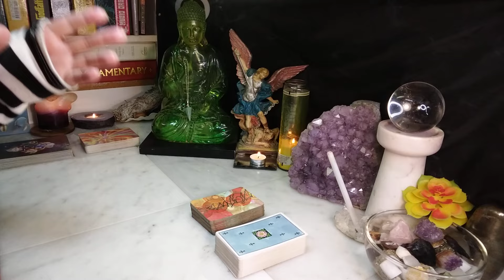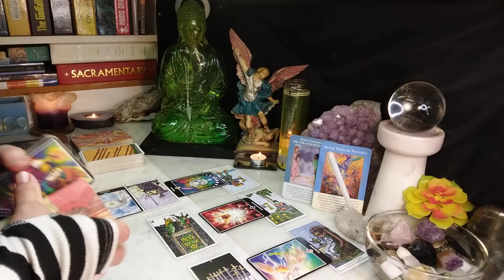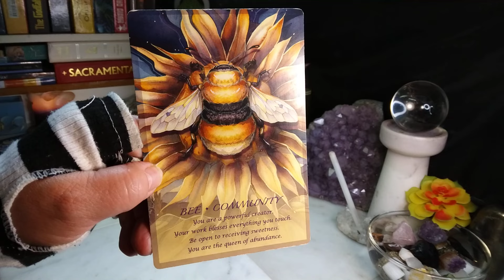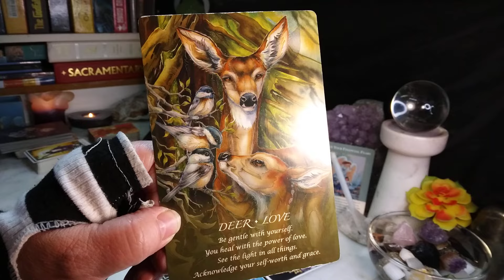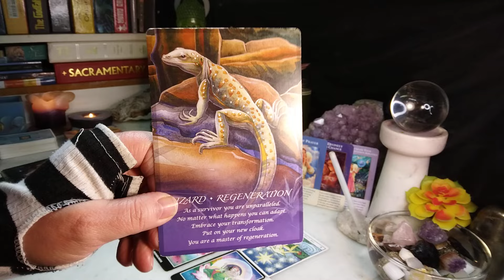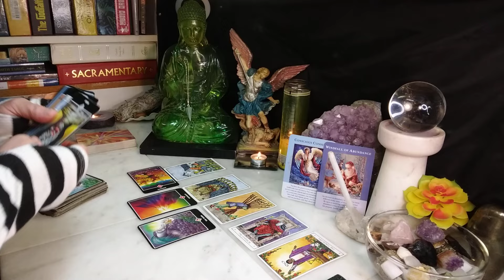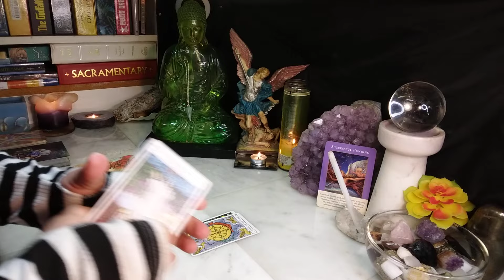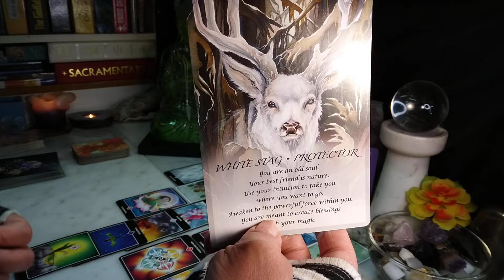AQUARIUS Finance + Career Timestamped 20's To 70s Plus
Intro 00:00
Aqua 20's  01:10
Aqua 30's  13:37
Aqua 40's  20:26
Aqua 50's  28:50
Aqua 60's  39:16
Aqua 70's Plus +  54:45